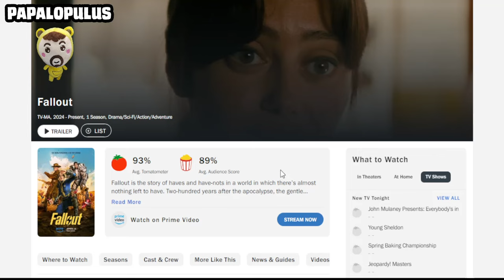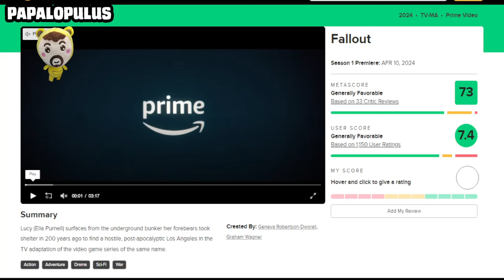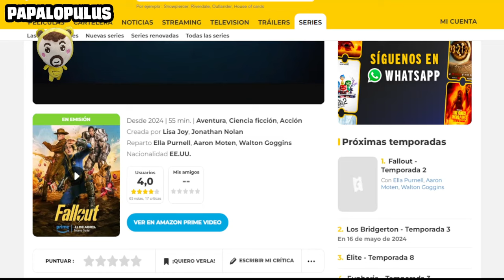La serie de Fallout es otro paso para acabar con la Guerra Cultural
La serie basada en el famoso videojuego se une a X-men '97 en una nueva época en la industria del entretenimiento que busca terminar las polarizaciones con una variable imprescindible: la calidad.